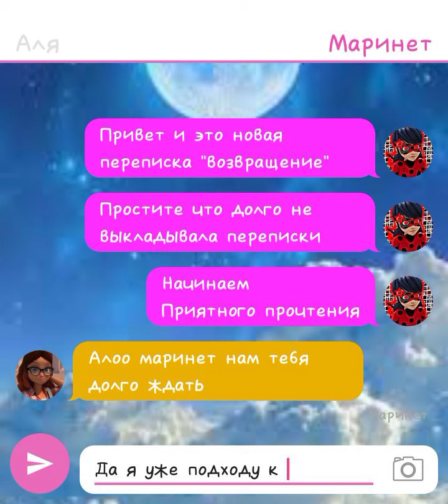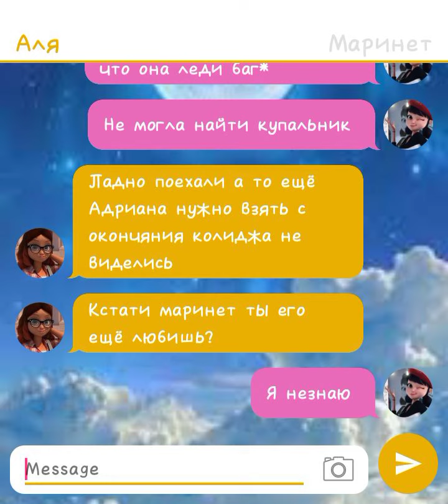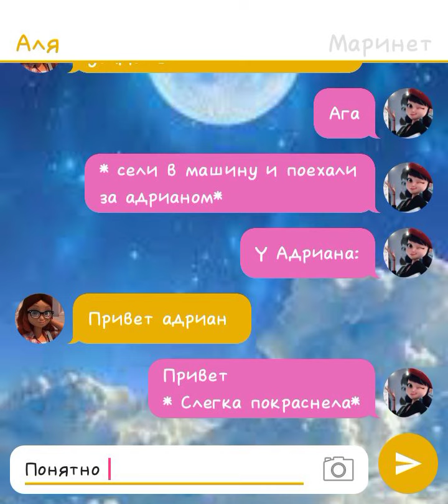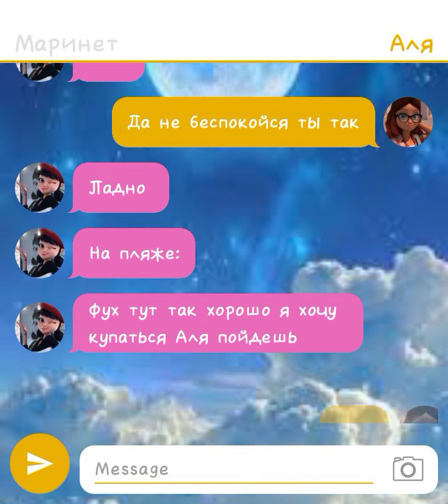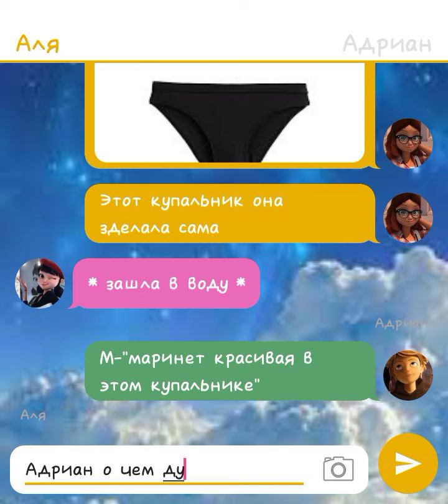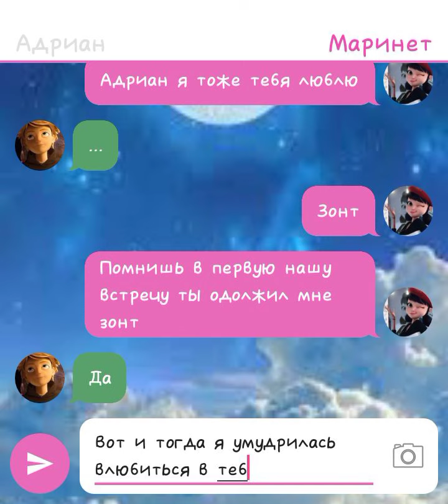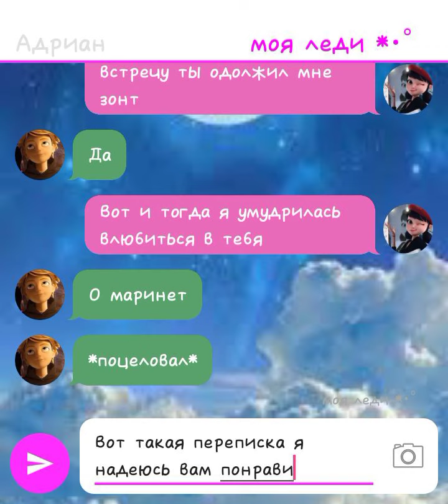леди баг и супер кот переписка "возвращение"